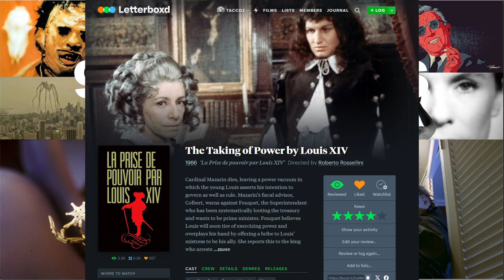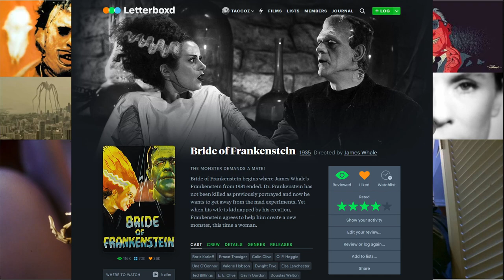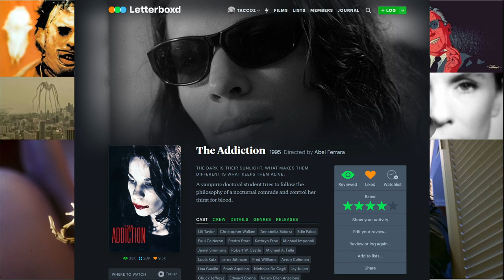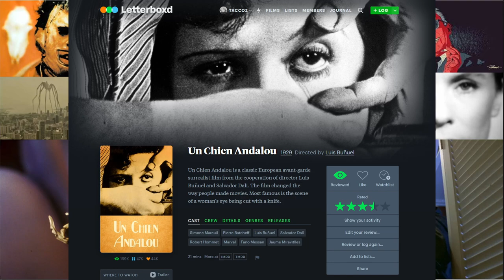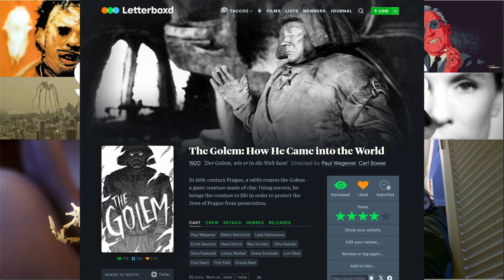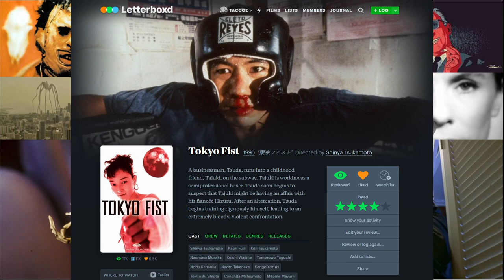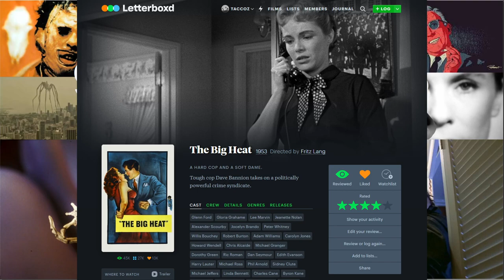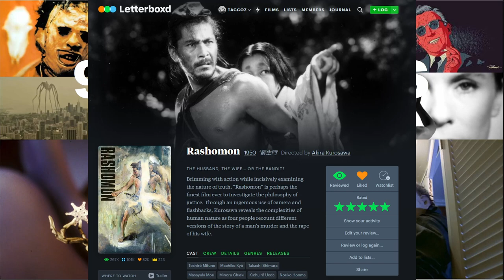Fifty Plus 90 Minute Or Shorter Films You Must Watch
Let's go over 50+ movie recommendations for you movie fans who are short on time.  From the likes of Nightmare Before Christmas, Perfect Blue, Enemy to the more obscure films like Viridianna, The Magnificent Ambersons and The Taking of Power by Louis XIV.  This list has tons of options for you to catch popular masterpieces, discover amazing directors and to switch up your current cinema and try something new.
Let me know what you think of each movie and any you'd recommend!